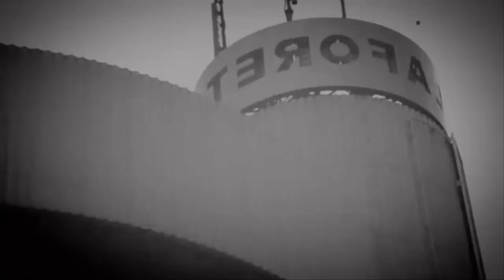Perché guardare Paradise Kiss?